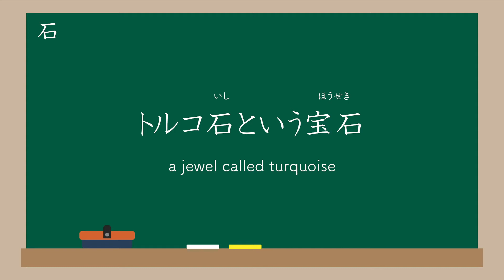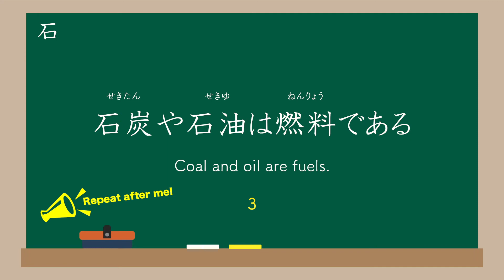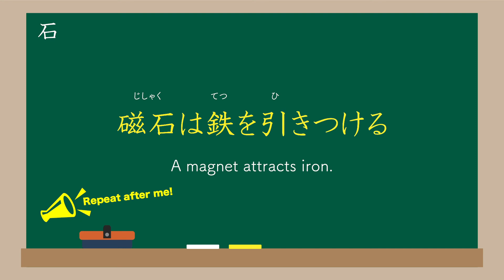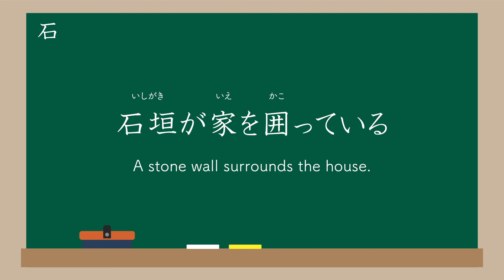【石-STONE-】JAPANESE LESSONS LEARNED FROM KANJI ONLY 5MINUTES SHADOWING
① 石を投げる
（いしをなげる）
to throw a stone

② 恐竜の化石
（きょうりゅうのかせき）
fossils of dinosaur

③ 磁石は鉄を引きつける
（じしゃくはてつをひきつける）
A magnet attracts iron.

④ 赤ちゃんの肌に優しい石鹸
（あかちゃんのはだにやさしいせっけん）
soap that is gentle on the skin of babies

⑤ 石碑に彫った文章
（せきひにほったぶんしょう）
writings engraved on a stone monument

⑥ トルコ石という宝石
（とるこいしというほうせき）
a jewel called turquoise

⑦ 天井に石膏を塗る
（てんじょうにせっこうをぬる）
daub the ceiling with plaster

⑧ 墓石に水を注ぎかける行為
（はかいしにみずをそそぎかけるこうい）
the action of pouring water over the headstone of a tomb

⑨ 石炭や石油は燃料である
（せきたんやせきゆはねんりょうである）
Coal and oil are fuels.

⑩ 石垣が家を囲っている
（いしがきがいえをかこっている）
A stone wall surrounds the house.

I would like you to know more about our Japanese kanji.

I am taking requests, so please  write a question about kanji or a kanji you would like to know in the comment box.